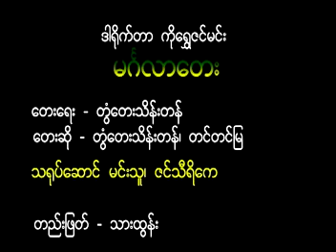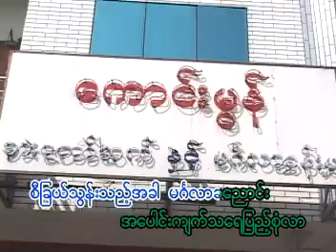တြံေတးသိန္းတန္ တင္တင္ျမ မဂၤလာေတး